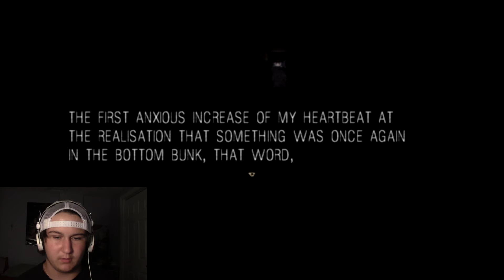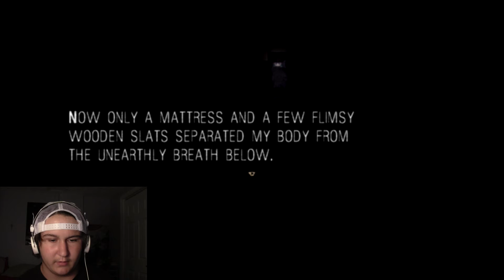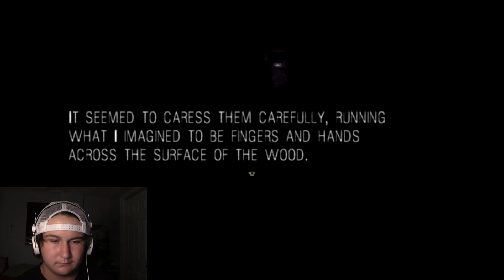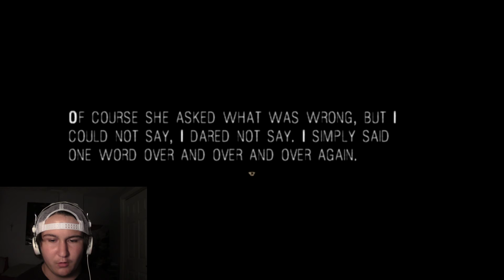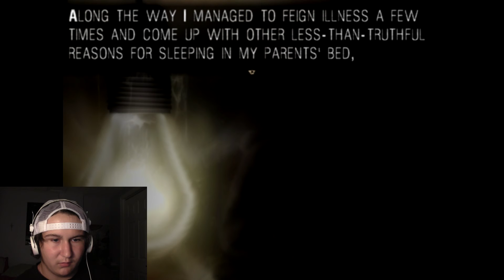HOW IS THIS HAPPENING | It Moves Part 2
I have experienced things I did not know were possible in an RPG Horror Game.

*Twitter and Instagram coming soon..